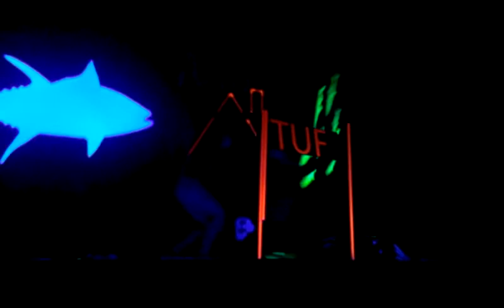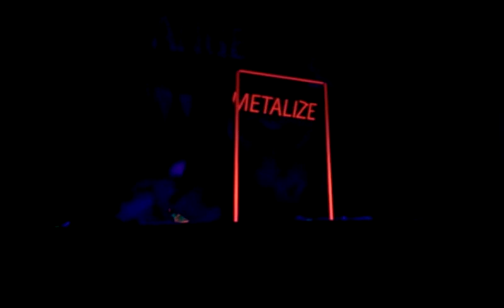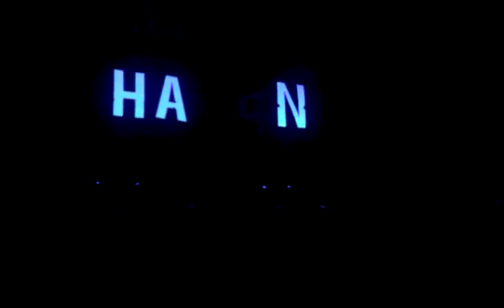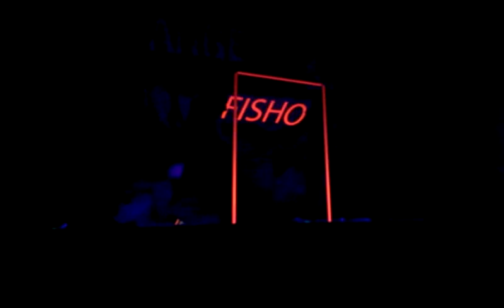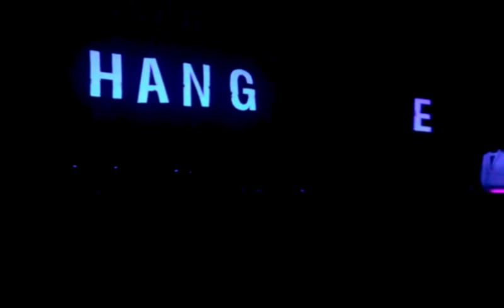T Holding Co ,Ltd ฟิชโช่ CHANGE